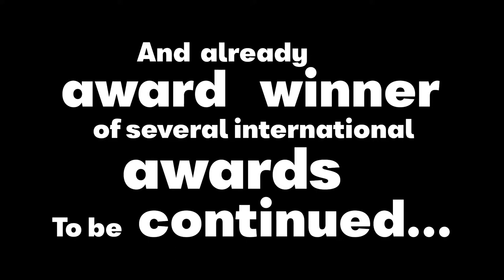2018 NEW Seat Ibiza - European Car of the Year 2018